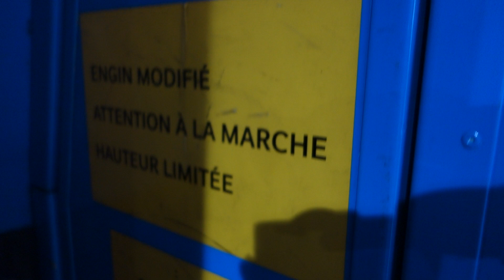[1978-2020] TGV 01 - Compartiment moteur voiture 8 et compartiment à bagages du premier TGV fabriqué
Derrière cette fenêtre (au verre malheureusement flou), le compartiment moteur de la voiture 8, dont entend le son à travers la cloison. Je suis dans le compartiment à bagages habituellement fermé au public.

Le tout premier TGV PSE (Paris Sud-Est) jamais construit surnommé Patrick(*) en tournée d'adieu après une retraite prise en décembre 2019. Rame de pré-série ayant fait 2 ans d'essais à grande vitesse et 39 ans de service commercial. Et près de 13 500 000 km parcourus en 42 ans ! Aujourd'hui Patrick retrouve exceptionnellement sa mythique livrée orange sur ses motrices ainsi que la célèbre livrée Atlantique bleue et grise sur la voiture bar, tout en conservant sa dernière livrée Carmillon sur les autres voitures.

Vitesse limite en service de 260 puis 270 puis 300 km/h. C'est le tout premier train à très grande vitesse au monde.
6 450 kW / 8770 ch

(*) la seconde rame est la numéro 02 "Sophie"

00371